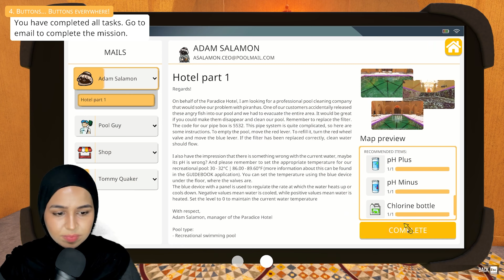Raya Kerja Tukang Cuci Kolam | Pool Cleaning Simulator - Part 1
Kalini Raya main sebagai Tukang Cuci Kolam. Besar-besar kolam yang ada dekat rumah dan hotel pelanggan ni. Kotor ya amat. RayaGang , korang kena tengok sampai habis apa jadi

RayaGang tolong like video ni sebab korang sangat-sangat membantu & Raya betul2 appreciate!!